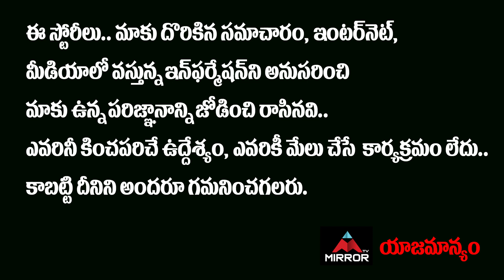Vijay Sethupathi Fans Superb Reaction On Uppena Movie | Uppena Public Talk | Vaishnav Tej | MT